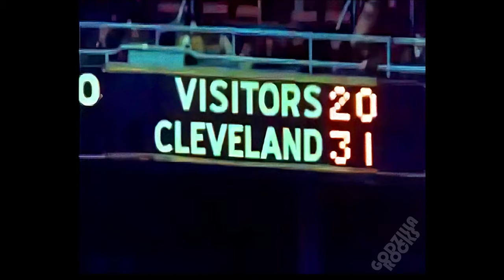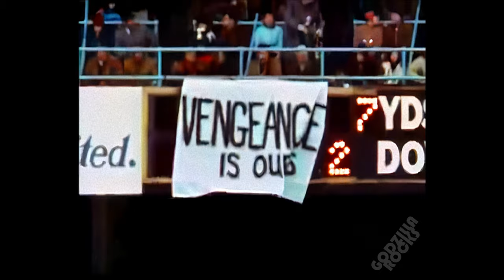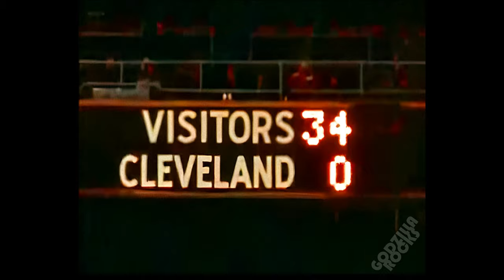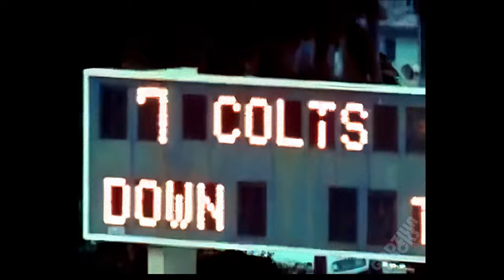(4K ULTRA HD) nfl '68: the year of the game - RESTORED